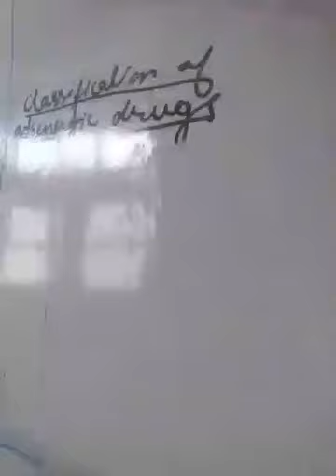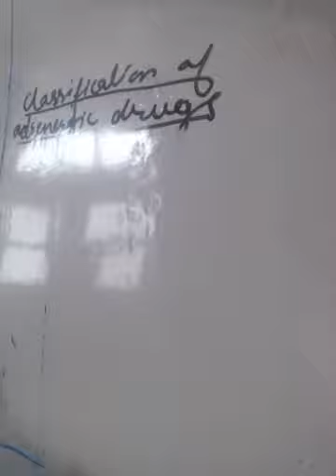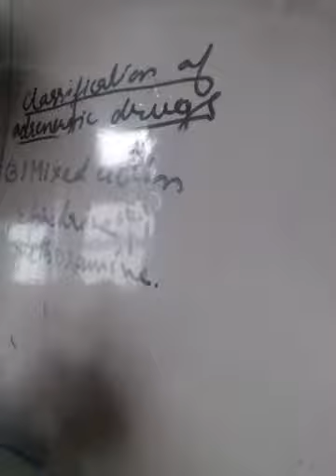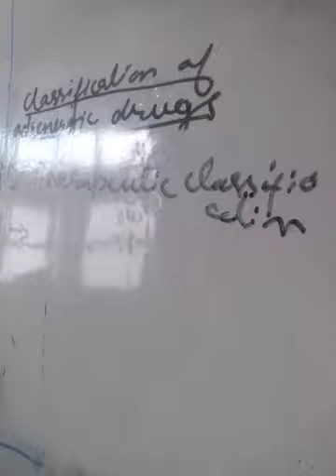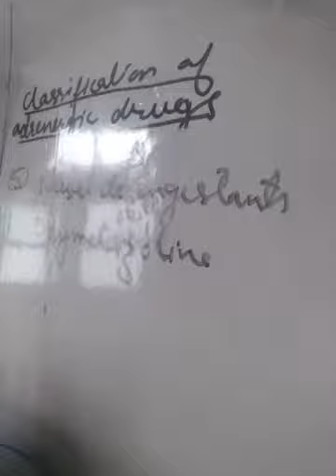Pharmacology topic Adrenergic drugs part 3